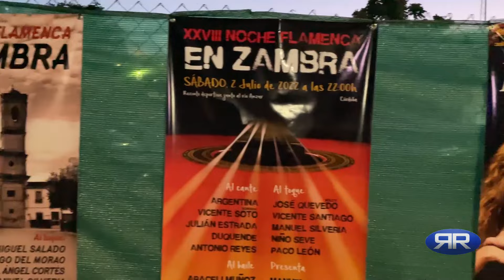XXX Noche Flamenca de Zambra